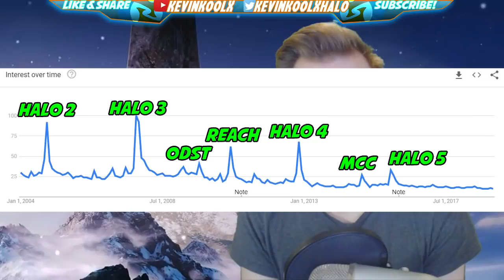Halo Infinite Release, New Xbox Consoles and More Halo in 2019 Predictions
Halo Infinite Release, New Xbox Console and More Halo in 2019 Predictions. Halo Infinite beta flight program 2019. Halo Infinite release date 2019 rumors along with New Xbox console called Xbox Scarlet but possibly also xbox lockhart and xbox anaconda codenames look to make xbox interesting. continued MCC update every month